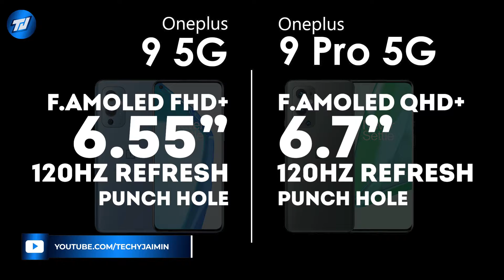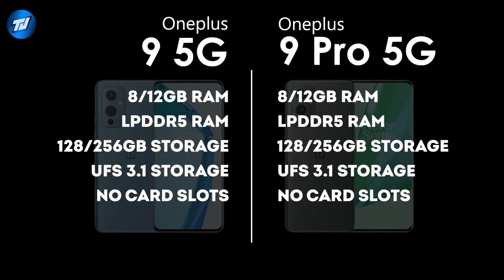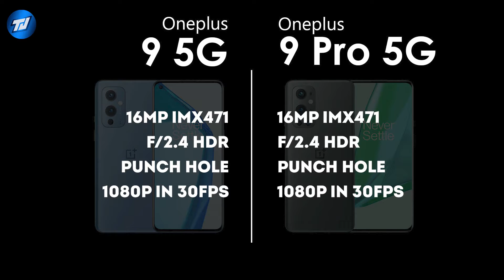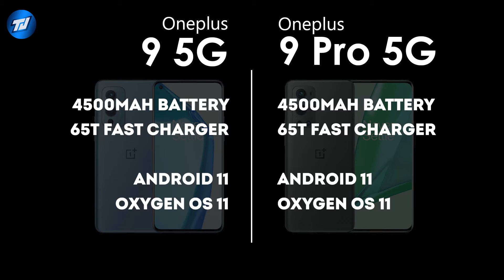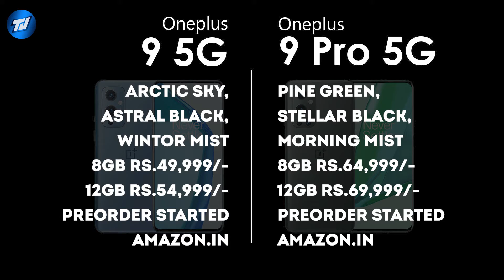Oneplus 9 Series Launched With Hasselblad Cameras | Snapdragon 888 | 120Hz | Start Rs.39,999/- 🔥🔥🔥🔥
Oneplus9R Specs
6.55" FHD+ Fluid AMOLED 120hz Display
Snapdragon 870 5G Octa Core
8/12GB LPDDR5 RAM
128/256GB UFS3.1 Storage
48MP + 16MP + 5MP + 2MP Rear Camera
16MP Punch Hole Camera
4500mAh Battery With 65T Warp Charger
Android 11 With Oxygen OS 11
8GB Rs.39,999/-
12GB Rs.43,999/-

Oneplus9 Specs
6.55" FHD+ Fluid AMOLED 120hz Display
Snapdragon 888 5G Octa Core
8/12GB LPDDR5 RAM
128/256GB UFS3.1 Storage
48MP + 50MP + 2MP Rear Camera
16MP Punch Hole Camera
4500mAh Battery With 65T Warp Charger
8GB Rs.49,999/-
12GB Rs.54,999/-

Oneplus9Pro Specs
6.7" qHD+ Fluid AMOLED 120hz Display
8/12GB LPDDR5 RAM
128/256GB UFS3.1 Storage
48MP + 50MP + 8MP + 2MP Rear Camera
16MP Punch Hole Camera
4500mAh Battery With 65T Warp Charger
8GB Rs.64,999/-
12GB Rs.69,999/-

Realme C11
Realme C12
Realme C15
Realme 6i
Realme Narzo 10
Realme Narzo 10a
Realme 7
Realme 7 Pro
Realme X50 Pro
Realme X3
Realme X3 Superzoom

Redmi Note 9
Redmi Note 9 Pro
Redmi Note 9 Pro Max
Redmi 9 Prime
Redmi 9
Redmi 9a
Redmi 9i :
POCO X2
POCO M2 Pro
POCO M2

Motorola One Fusion Plus
Motorola G9

Oneplus Nord
Oneplus 8
Oneplus 8 Pro

Mi TV 4A Horizen Editon 32"
Mi TV 4A Horizen Editon 43" :
Mi TV 4A Pro 32"
Mi TV 4X 43"
Oneplus TV 32Y1
Oneplus TV 43Y1